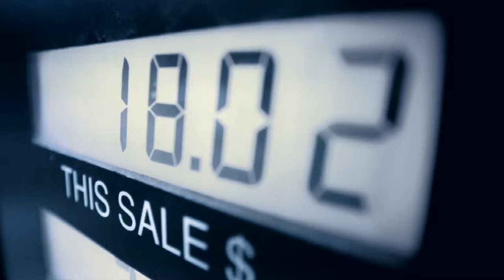Benefits Of Disability & Critical Illness - Desjardins Financial Security Independent Network